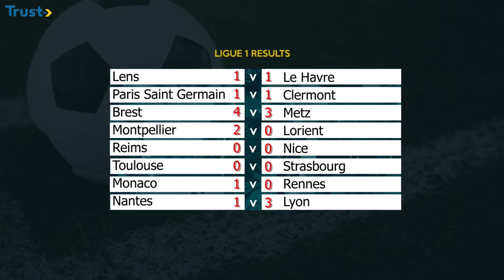Falcons Inspired To Qualify For Games - Ajibade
Super Falcons captain Rasheedat Ajibade says they inspired to beat Banyana Banyana of South Africa on Tuesday and pick one of the ticket to represent Africa at the 2024 Paris Olympic Games Women's Football event.